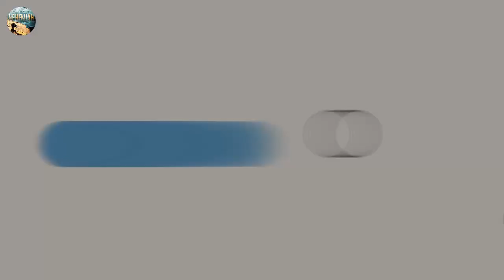کلیسای کودکان (اطاعت ابراهیم ) - Kids Church (Abraham's Obedience)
سازمان خدماتی بین المللی نحمیا:
رؤیای ما خدمت به کودکان، تقویت، تجهیز، بازسازی و احیاء آنها و تبدیل ایشان به شاگردان حقیقی و باقیمانده گان قوم خدا، می باشد. عزیزانی که مایلند تا با مسیحیت آشنا شوند و یا به مشارکت، دعا، تعلیم و مشاوره احتیاج دارید، لطفاً با ما در تماس باشید. این باعث افتخار ماست تا در هر زمینه ممکن در خدمتتان باشیم
مارکو و آنیتا
کانال تلگرام ما:
Nehemiah International Ministries:
Our vision is to serve Children, strengthen, equiping, rebuilding and reviving them and making them the remnants and true disciples of God. If you want to know about Christ, or you need to Bible studies, Praying, Fellowship or Consulting, please contact us, it would be our privilege to help you in any possible capacities.
Marco & Anita